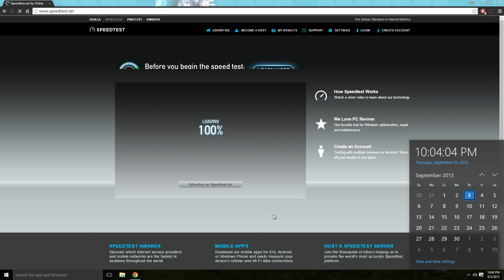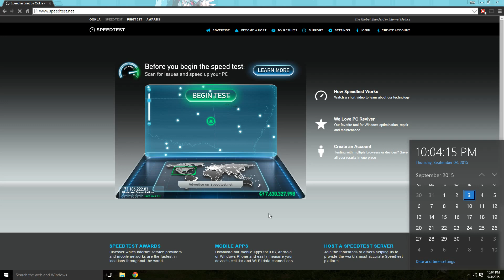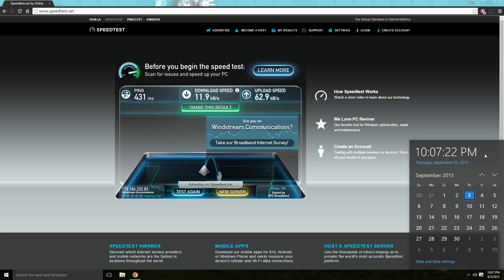Why I can't GAME.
This is why I haven't been gaming. Windstream is the WORST ISP. I Pay nearly $100 a month for 3Mbps but as you can CLEARLY see I am getting no where near that.

 This is my second test of the day, my first was even slower. It was close to 6 kBps and why I decided to record it. 6 kB is DIAL UP speed. But check out that insanity with my upload.